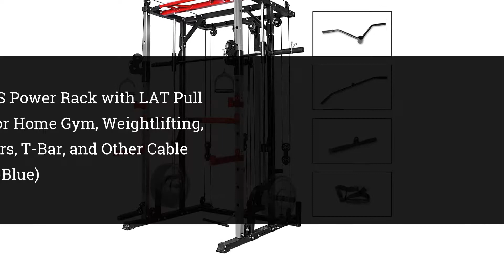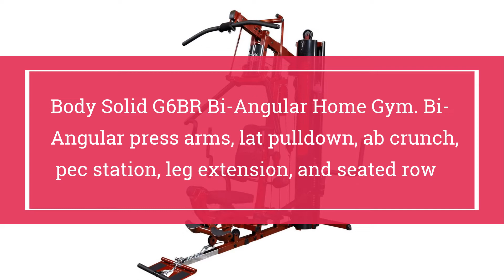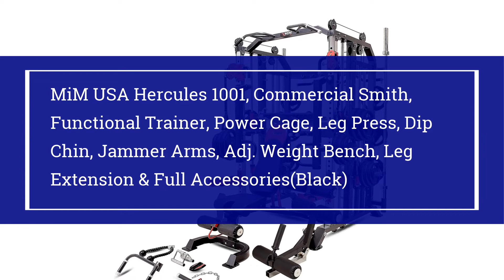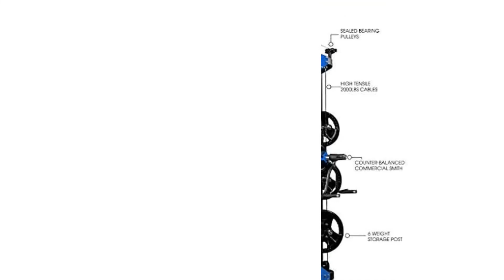Top 10 Best Multi Gym for Home Use 2022 on Amazon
10.Mikolo Power Cage, 1000LBS Power Rack with LAT Pull Down and 360° Landmine for Home Gym, Weightlifting, Come with J-Hooks, Dip Bars, T-Bar, and Other Cable Attachments (2021 Version-Blue)

09.HCI Fitness PTX Gym Folding Functional Trainer Compact Home Gym,Grey

08.Bodycraft Galena Pro Home Gym. Low pulley station is easy to access and provides plenty of room for exercises such as leg kicks and more.

07.Body Solid G6BR Bi-Angular Home Gym. Bi-Angular press arms, lat pulldown, ab crunch, pec station, leg extension, and seated row

06.Marcy Smith Machine Cage System Home Gym Multifunction Rack, Customizable Training Station SM-4033, Red

05.Marcy Smith Cage Workout Machine Total Body Training Home Gym System with Linear Bearing

04.MiM USA Hercules 1001, Commercial Smith, Functional Trainer, Power Cage, Leg Press, Dip Chin, Jammer Arms, Adj. Weight Bench, Leg Extension & Full Accessories(Black)

03.XMARK Functional Trainer Cable Machine with Dual 200 lb Weight Stacks, 19 Adjustments, and Accessory Package XM-7626

02.Body-Solid EXM3000LPS Multi-Station Selectorized Gym for Light Commercial and Home Gym

01.Commercial Home Gym - Smith Machine, Cables with Built in 160 kg Weights